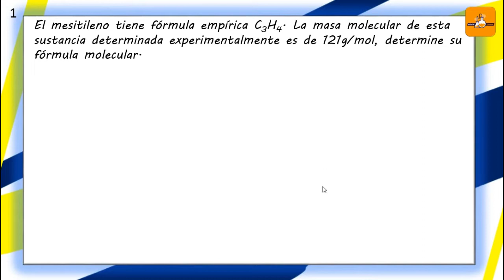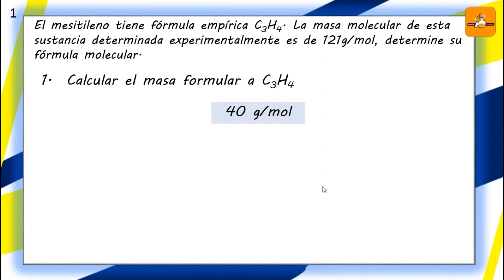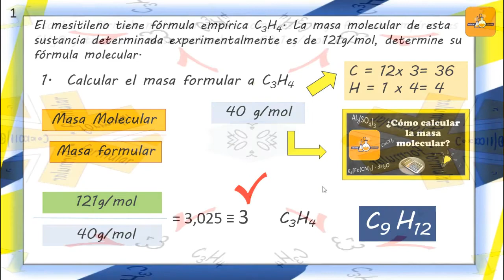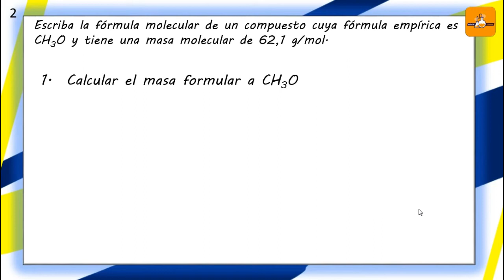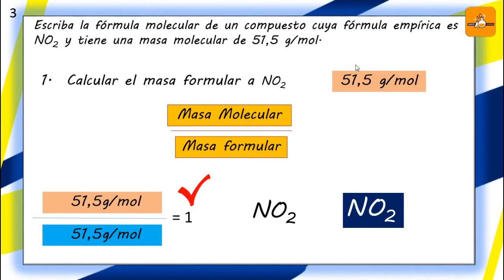Composición centesimal: De fórmula empírica a fórmula molecular.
¡Bienvenido a MenteQuímik!

Este video es el tercero y último de una serie sobre composición centesimal o composición porcentual. Aquí te explicamos cómo hallar la fórmula molecular de un compuesto partiendo de la fórmula empírica. Los ejercicios están ordenados desde lo más fácil a lo más complejo pero hemos sintetizado la información de manera que sea amigable el proceso de aprendizaje.